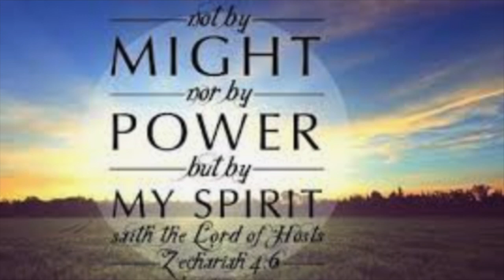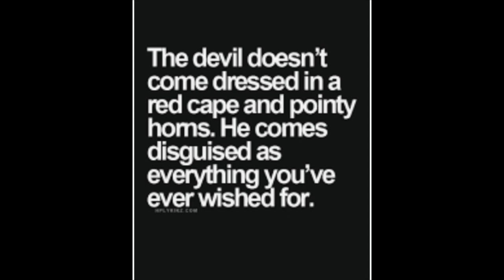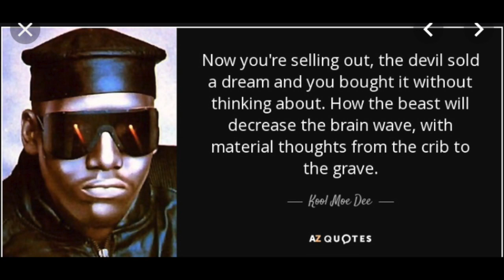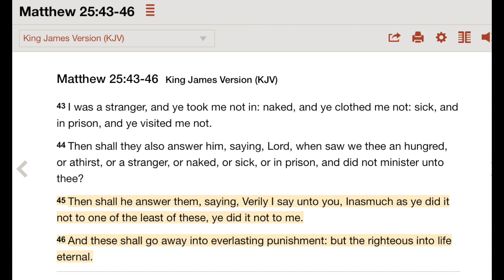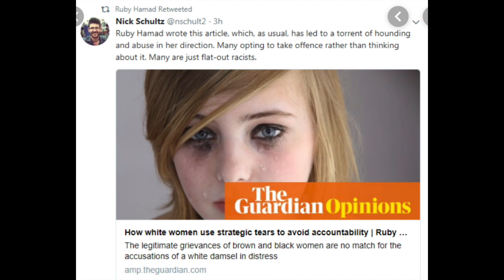Warning to the FOOLISH Shepherd still selling-out the lost sheep of THE MOST HIGH!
Zechariah 11:17 King James Version (KJV)
"Woe to the idol shepherd that leaveth the flock! the sword shall be upon his arm, and upon his right eye: his arm shall be clean dried up, and his right eye shall be utterly darkened."